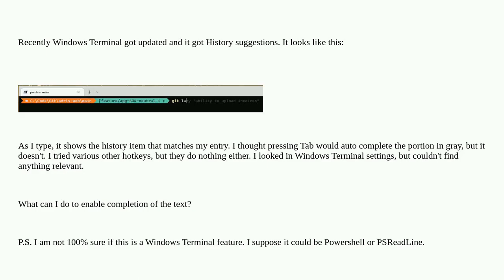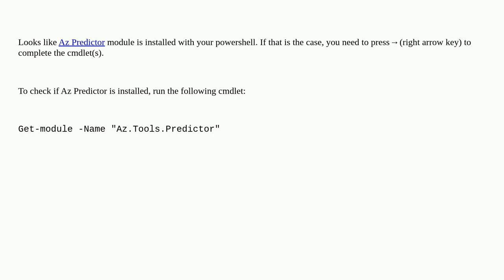Statement completion in Windows Terminal displays but doesn't engage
A special thanks goes out to the community

  terminal powershell windows windows-10 windows-terminal